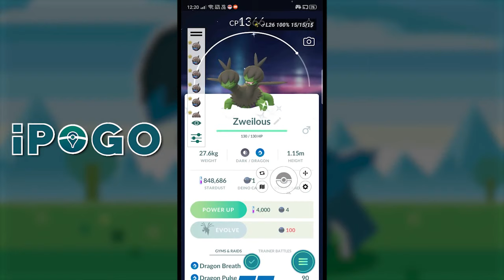How To Catch Unlimited Shundo Shiny Deino in Pokemon Go | Shiny Shundo Deino Nest in Pokemon Go